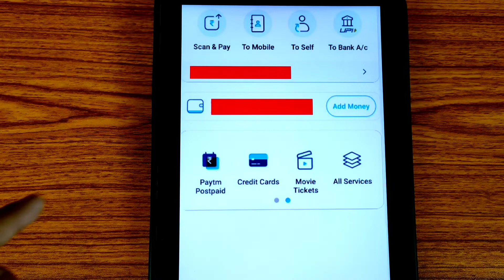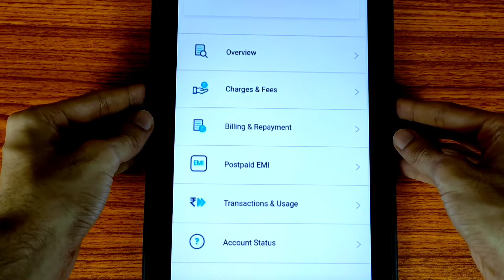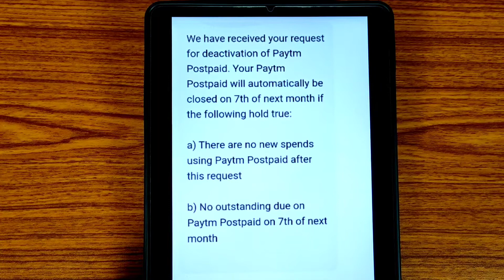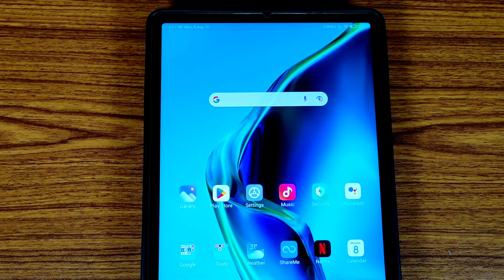how to close paytm postpaid account | how to deactivate paytm postpaid account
hii,
Friends in this video we are going to learn about how to close paytm postpaid account online.

Friends paytm postpaid has a condition to close/deactive your account You Need to clear your all previous dues.

Queries solved:-
1) paytm postpaid deactivate kaise kare
2) how to close paytm postpaid account
3) how to deactivate paytm postpaid account